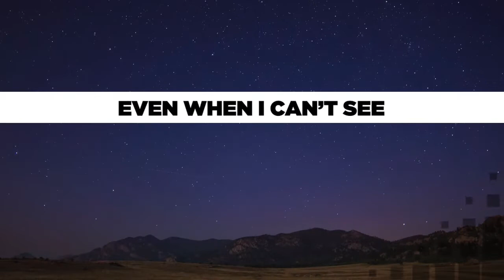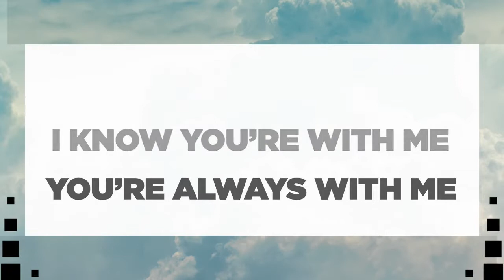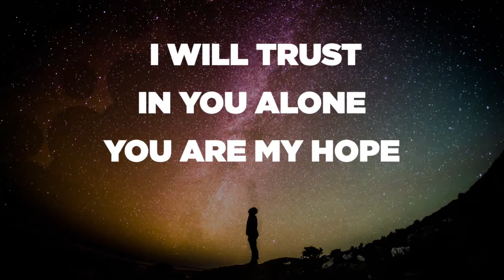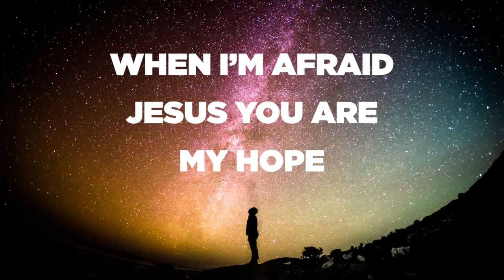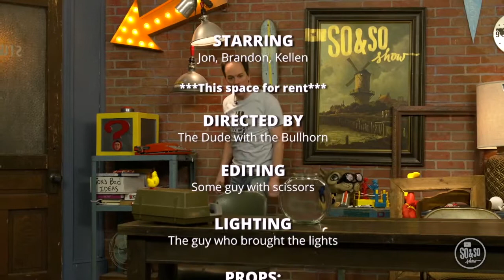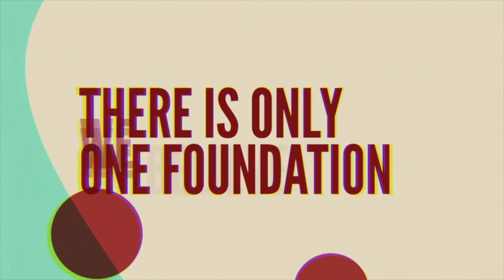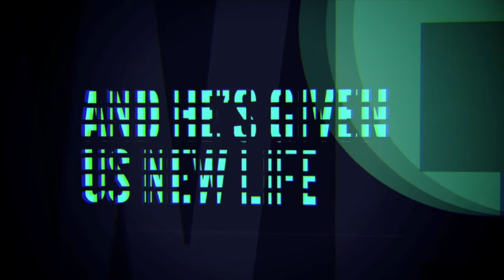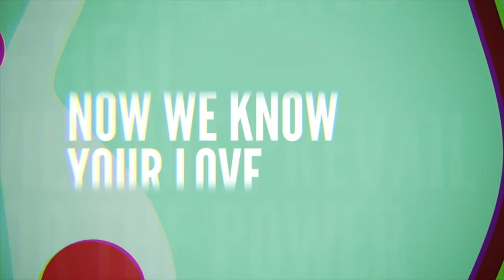JUNE 21 PRETEEN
Promiseland Preteens. check out this weeks episode of the SO & SO Show and see what God wants us to learn about FAITH.